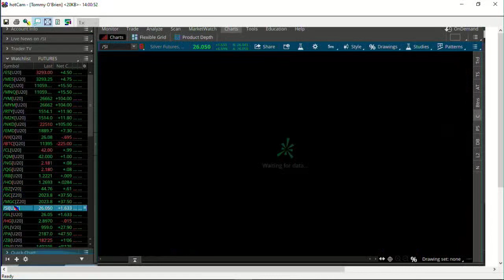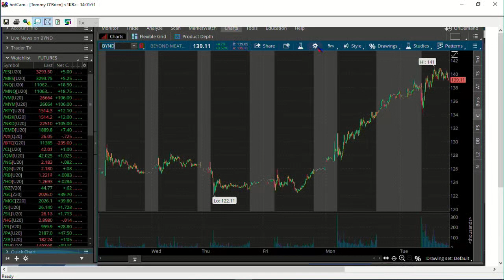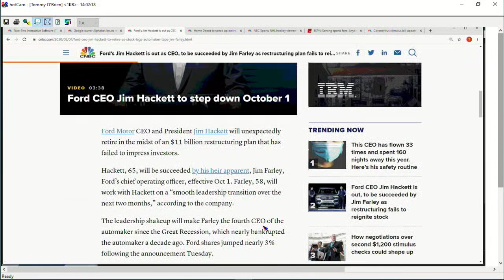August 4th, 2PM ET Market Update on TFNN - 2020